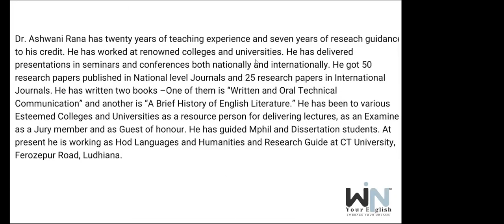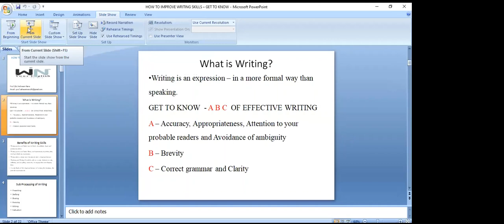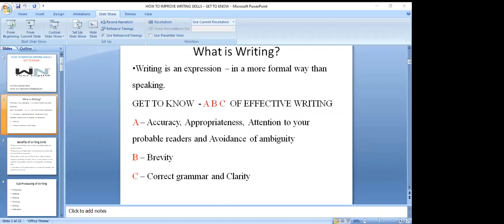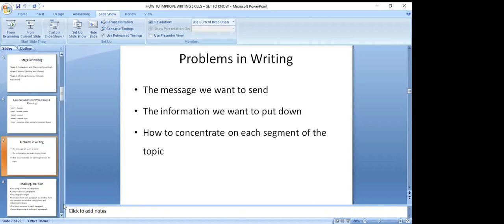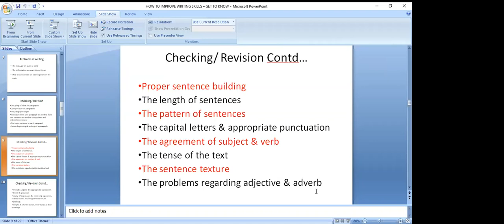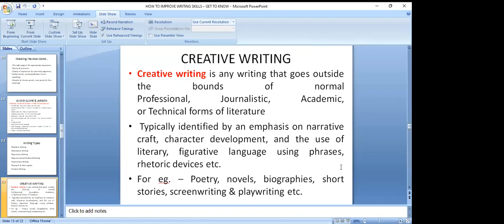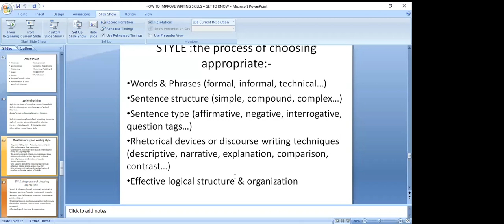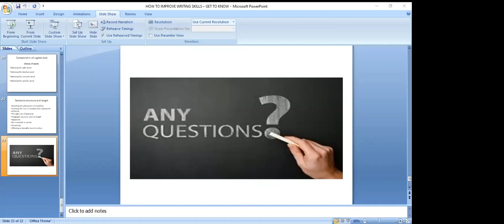How to Improve Writing by Dr. Ashwani Rana - Win Your English Webinar 11-07-2021